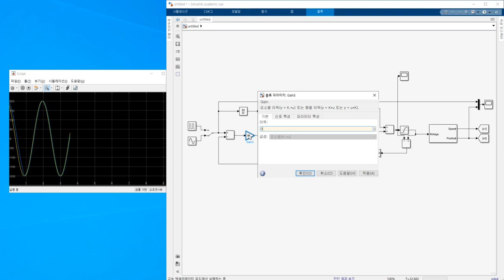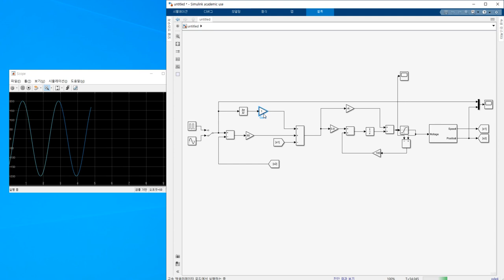DC motor PIV 위치제어 parameter tunning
DC motro PIV 위치제어